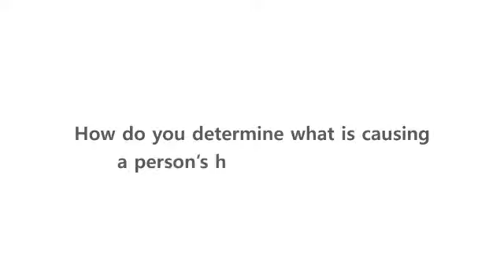How do you determine the causes of health challenges?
Learn about the scientific tests we use at Total Health Nutrition Center to diagnose health conditions  from Martin Johnson, DHM.